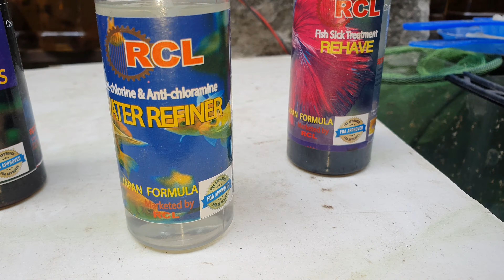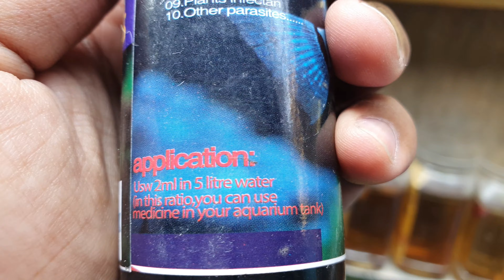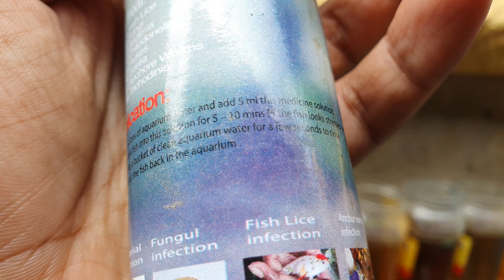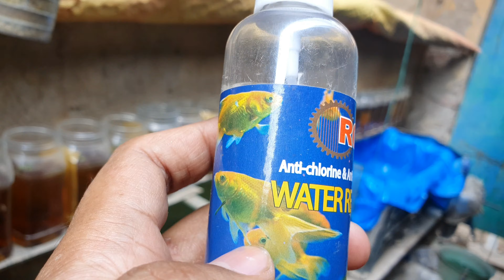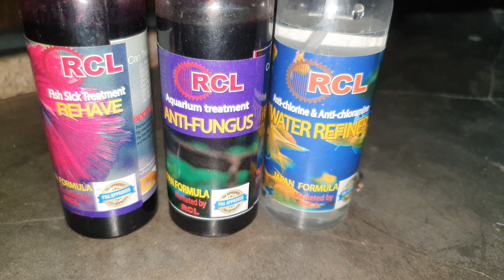একুরিয়ামের মাছ অসুস্থ হলে কি মেডিসিন দিয়ে ট্রিটমেন্ট করবেন।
*** ✓ *** আমার ব্যবহারকৃত মেডিসিন গুলো যদি আপনারা কিনতে চান তাহলে নিচে দেওয়া লিঙ্কগুলোতে ক্লিক করুন।

দারাজ থেকে আপনারা মেডিসিনগুলো সারা বাংলাদেশের যেকোনো জায়গা থেকে ক্রয় করতে পারবেন। নিচে দারাজের লিংক দেওয়া হল।

 *** মেডিসিন গুলো খুবই উপকারী আপনাদের মাছের সুস্থতার জন্য এই মেডিসিন গুলো অনেক প্রয়োজন।

✓আপনাদের একুরিয়াম যে কোন সমস্যা সমাধানের জন্য গ্রুপে জয়েন হয়ে যান।

✓একুরিয়ামের মাছ ফিল্টার মাছের খাবার আনুষঙ্গিক যেকোনো জিনিস প্রয়োজন হলে পেজে মেসেজ করুন।

✓ভিন্ন ধরনের একুরিয়াম মাছের আপডেট জানতে instagram ফলো করুন।

✓স্বল্পমূল্যে আপনার কোম্পানির জন্য লোগো ভিজিটিং কার্ড এবং আনুষঙ্গিক সকল গ্রাফিক্স ডিজাইন পেতে চাইলে নিচের লিংকে ক্লিক করুন।